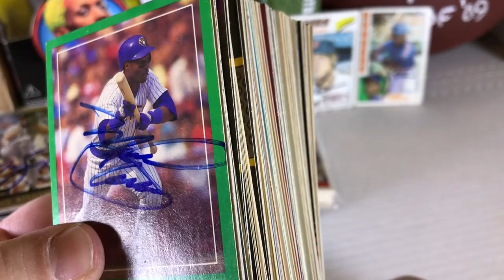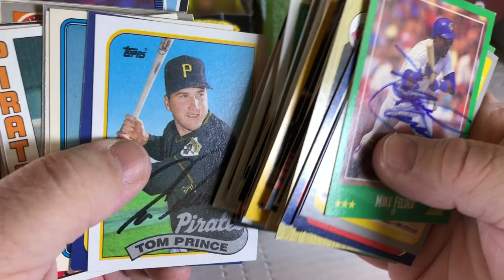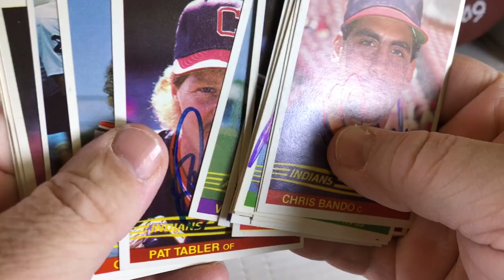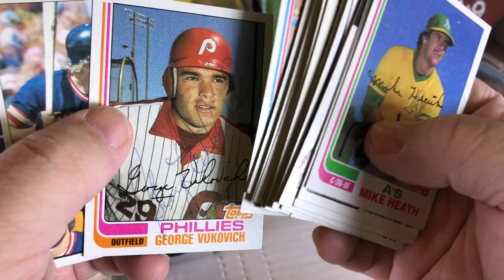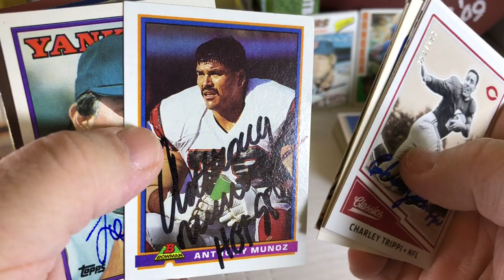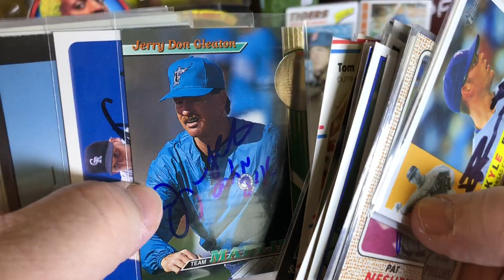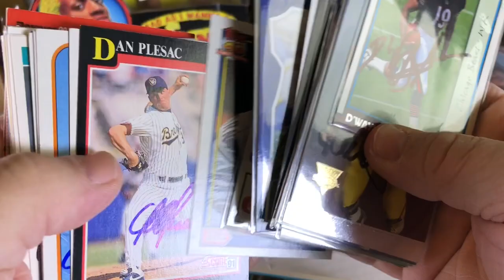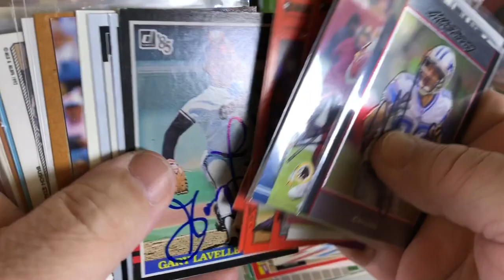TTM Autographs Episode #98 - 2 Returns OVER 550 autographed cards I won on Ebay!!!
Here are the returns I got today and I won OVER 500 autographed cards from Ebay... Take a look at all the COOL stuff I picked up for my sets.. I will be doing a PART 2 to let you know how many cards I got to put in sets and how many doubles I had!!!. FUN STUFF!